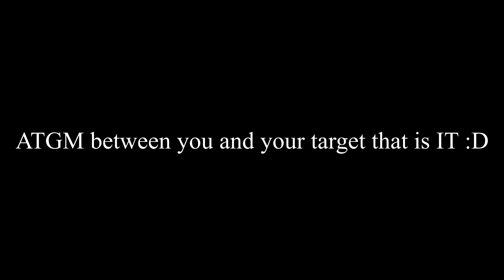Easiest KOTH RHS money (Tutorial included)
Once again, keep the ATGM between you and your target don't even bother with the crosshair in ground to air combat within the BMP3/BMD4 and for those who read my descriptions BLUFOR BMD4-A has more ATGM than bmp3 simply select HE main cannon rounds and scrollwheel select "load ATGM" you now have 14 ATGM compared to 6 :)